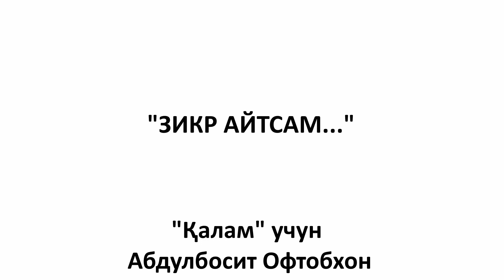"Зикр айтсам..."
"Қалам" учун Абдулбосит Офтобхон